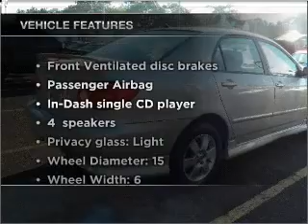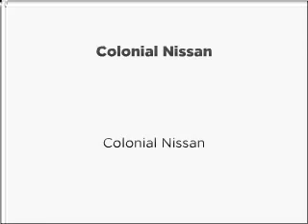2003 Toyota Corolla - Feasterville PA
Year: 2003
Make: Toyota
Model: Corolla
Trim: S
Engine: 1.8 liter inline 4 cylinder 16 valve
Transmission: 4-Speed Automatic
Color: Silver
Mileage: 68924
Address:
117 Bustleton Pike
Fe